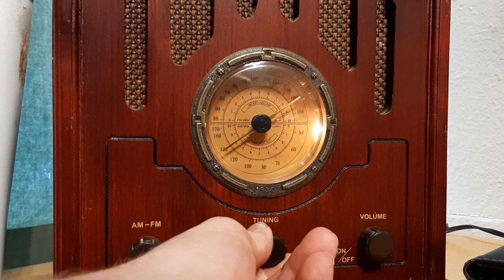S4E26 Growing great Garlic - Common tree diseases/problems Guest Maria Colletti- Garden talk radio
Segment 1 Joey and Holly talk about Growing great garlic
Segment 2 Joey and Holly talk about Common tree diseases/problems
Segment 3 Joey and Holly welcome their guest Maria Colletti was Shop Manager from 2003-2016.  Now, she is an Instructor at NYBG Adult Education, where I teach 'Living Decor' Terrarium series classes.
she teach at Westchester Community College in their Adult Education Native Plant curriculum.  At WCC, I teach 'Native Moss Identification' includes creating an indoor mossararium.
She is an Horticulturist, Terrarium Designer, Traveling Workshop Instructor and Author.

Segment 4 Joey and Holly answer garden questions